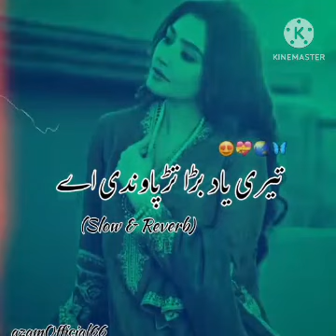Teri Yaad Bara Tarpondi Ey Song [Slowed Reverb] |New Sad 🥀 Song😭 |Heart Touching 💔 Song |Nassebo Lal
Your Queries.
teri yaad bara tarpondi ey song slowed reverb
teri yaad bara tarpondi ey song
teri yaad bara tarpondi ey song nassebo lal and maratb ali
teri yaad bara tarpondi ey